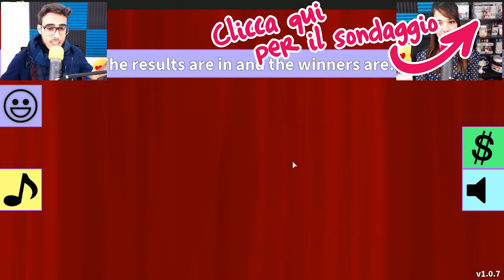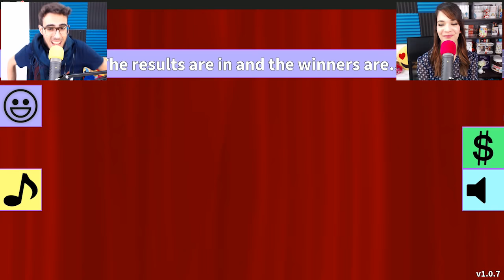Roblox ITA - Sfilate di moda bellissime! - #98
Nuovo video di Roblox ITA, questa volta però è un 2mappein1 dato che ci siamo fissati con Fashion Frenzy durante il video XD
L'altra mappa si chiama Roblox Run :3